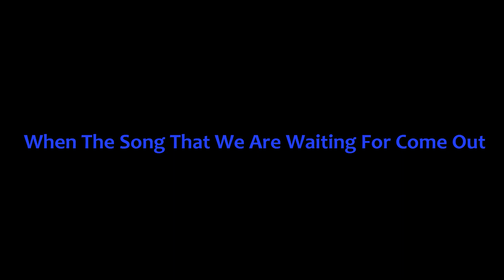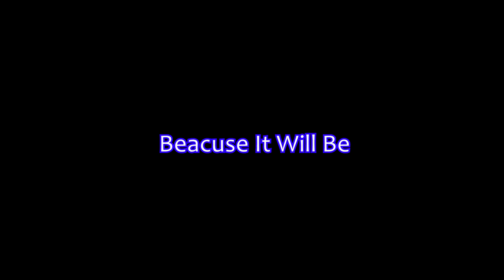190303 SS7S in Seoul VLOG!! HERE WE GO!! 4/7 - How to Not Screaming?! it's SUPERMAN!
First time ever attending concert in korea and its SUPER SHOW 7S
and this is our Reaction ( Black Suit, Mamacita, Superman, Dont Don and Ment)
CAUTION!!! this is not clear fancam remember this is our first time, so this video contains many screaming and off tune singing with unclear lyrics ( we dont even remember what we are talking)